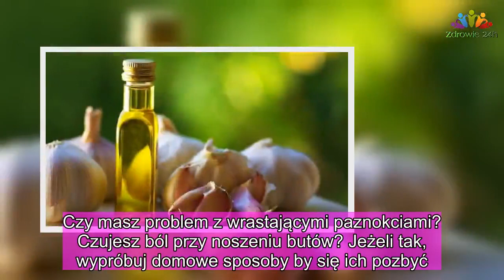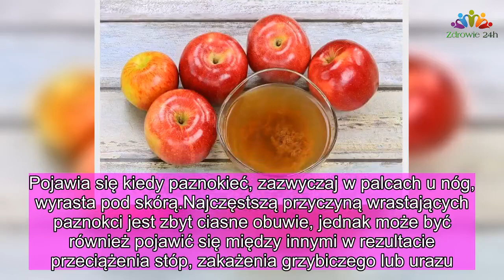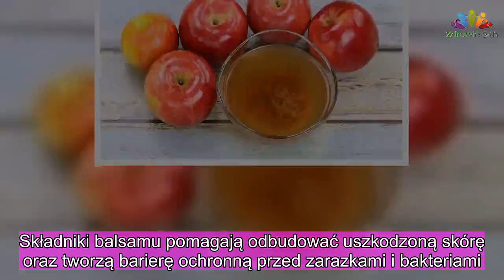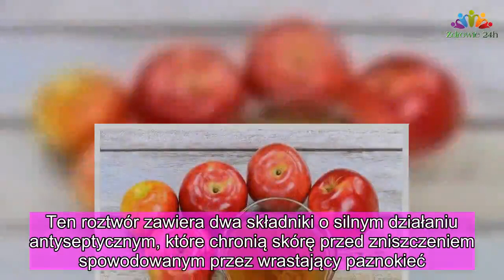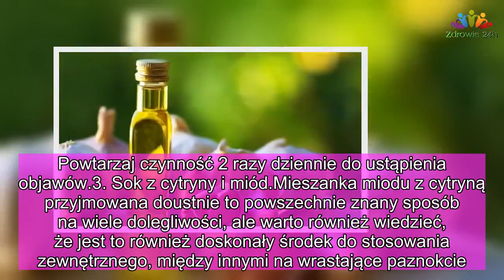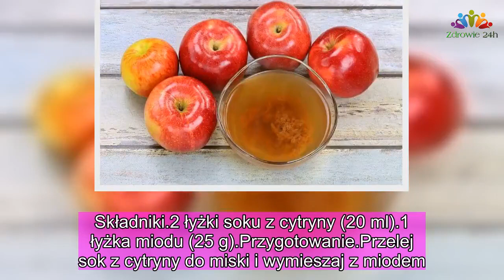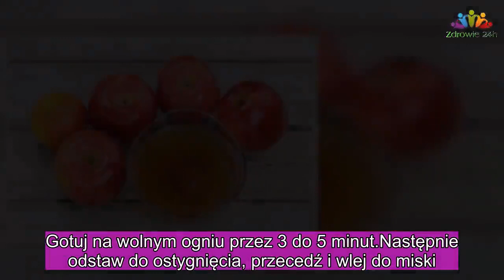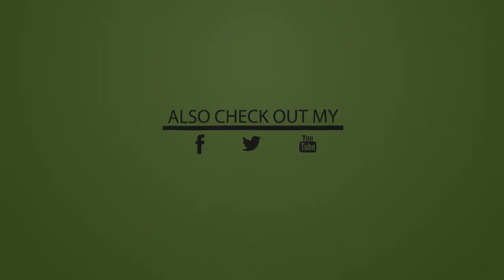Wrastające paznokcie – 5 naturalnych sposobów |Zdrowie 24h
Czy masz problem z wrastającymi paznokciami? Czujesz ból przy noszeniu butów? Jeżeli tak, wypróbuj domowe sposoby by się ich pozbyć.
Czy dokuczają Ci wrastające paznokcie? Dolegliwość ta jest nazywana w medycynie Onychocryptosis. Pojawia się kiedy paznokieć, zazwyczaj w palcach u nóg, wyrasta pod skórą.

Najczęstszą przyczyną wrastających paznokci jest zbyt ciasne obuwie, jednak może być również pojawić się między innymi w rezultacie przeciążenia stóp, zakażenia grzybiczego lub urazu.

Wrastające paznokcie rzadko stanowią poważny problem zdrowotny, jednak konieczne jest stosowanie prawidłowych zabiegów w celu uśmierzenia bólu, usunięcia zaczerwienienia i nadwrażliwości skóry w tej okolicy.

Ponadto zabiegi usuwają również bakterie i mikroorganizmy chorobotwórcze, które mogą w niektórych przypadkach spowodować infekcje i inne komplikacje. Na szczęście istnieją 100% naturalne i skuteczne sposoby leczenia tej dolegliwości.

Poniżej przedstawiamy 5 doskonałych metod na wrastające paznokcie. Nie wahaj się ich użyć, jeżeli masz ten problem!

1. Czosnek i oliwa z oliwek
Naturalny balsam z czosnku i oliwy z oliwek skutecznie leczy wrastające paznokcie a także chroni przed infekcjami, które mogą się pojawić.

Składniki balsamu pomagają odbudować uszkodzoną skórę oraz tworzą barierę ochronną przed zarazkami i bakteriami.
Składniki
1 ząbek czosnku
1 łyżka oliwy z oliwek (16 g)
Przygotowanie
Wyciśnij czosnek przez praskę i wymieszaj z oliwą z oliwek do połączenia składników.
Przygotowanie
Posmaruj tak przygotowaną pastą wrastający paznokieć i pozostaw na 40 minut.
Następnie spłucz wodą.
Powtarzaj czynność dwa razy w ciągu dnia do ustąpienia objawów.
Przeczytaj także: Maść na żylaki domowej roboty: czosnek i cytryna

2. Olejek z aloesu i drzewa herbacianego
Ten roztwór zawiera dwa składniki o silnym działaniu antyseptycznym, które chronią skórę przed zniszczeniem spowodowanym przez wrastający paznokieć. Odbudowujące i nawilżające działanie olejku przyspiesza regenerację komórek skóry i ułatwia prawidłowy wzrost paznokcia.

Składniki
2 łyżki żelu z aloesu (30 g)
6 kropel olejku z drzewa herbacianego
Przygotowanie
Należy wymieszać żel z aloesu z olejkiem z drzewa herbacianego.
Stosowanie
Posmaruj palec z wzrastającym paznokciem, nie spłukuj.
Powtarzaj czynność 2 razy dziennie do ustąpienia objawów.
3. Sok z cytryny i miód
Mieszanka miodu z cytryną przyjmowana doustnie to powszechnie znany sposób na wiele dolegliwości, ale warto również wiedzieć, że jest to również doskonały środek do stosowania zewnętrznego, między innymi na wrastające paznokcie.

Ponadto silne działanie antybiotyczne tej mieszanki zapobiega infekcjom, ma także właściwości przeciwbólowe oraz redukuje zaczerwienienie skóry.
Składniki
2 łyżki soku z cytryny (20 ml)
1 łyżka miodu (25 g)
Przygotowanie
Przelej sok z cytryny do miski i wymieszaj z miodem.
Stosowanie
Posmaruj wrastający paznokieć tak przygotowaną pastą i pozostaw na 30 minut.
Spłucz ciepłą wodą i powtarzaj czynność 2 razy dziennie.

1. Czosnek i oliwa z oliwek

Składniki
1 ząbek czosnku
1 łyżka oliwy z oliwek (16 g)
Przygotowanie
Przygotowanie
Następnie spłucz wodą.

2. Olejek z aloesu i drzewa herbacianego
Ten roztwór zawiera dwa składniki o silnym d